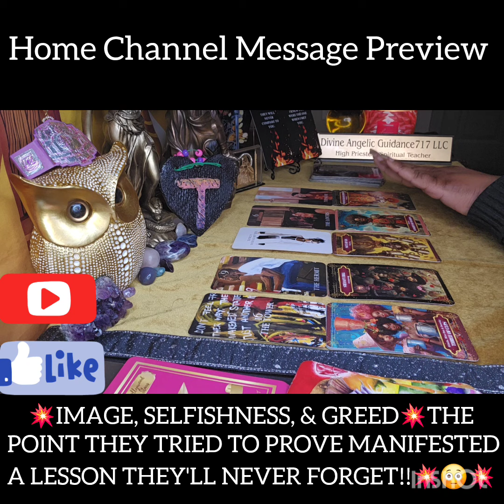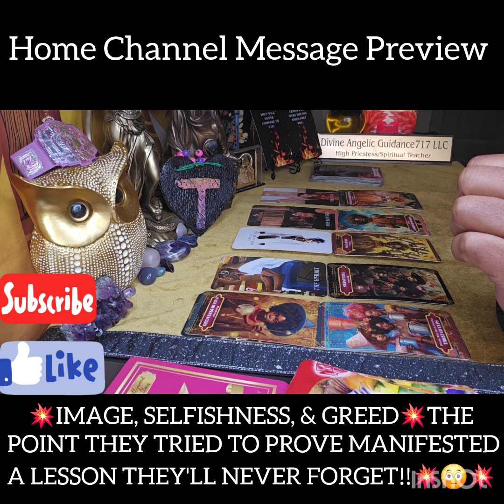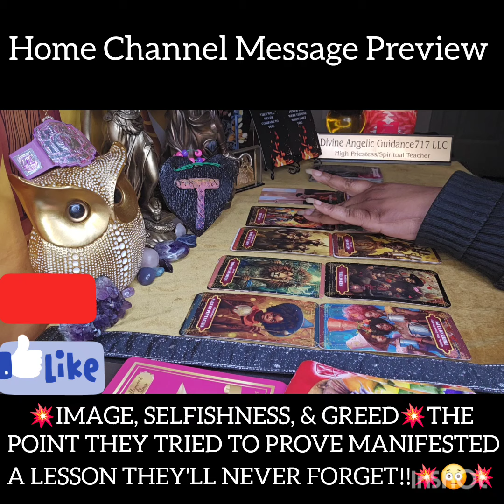💥IMAGE,SELFISHNESS,& GREED💥THE POINT THEY TRIED 2 PROVE MANIFESTED A LESSON THEY'LL NEVER FORGET‼️😳🫣